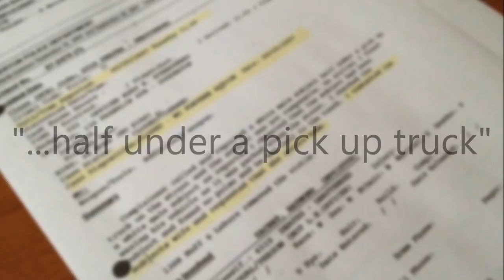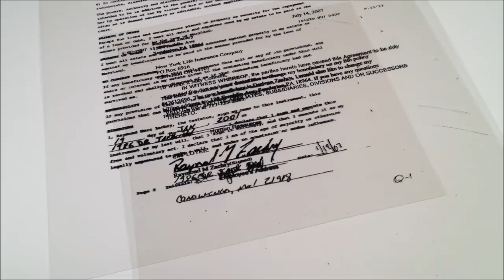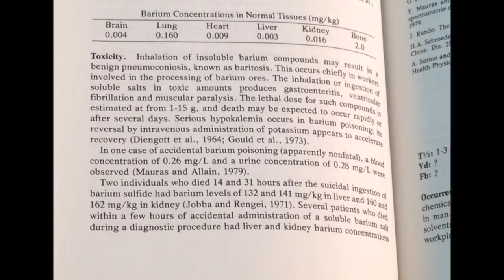Denied Justice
In her quest to learn more about her son's unexpected death, Shirley Sanservino begins her own investigation and reveals a number of twists and turns the authorities never discovered. The information she learns on her own will astonish you!